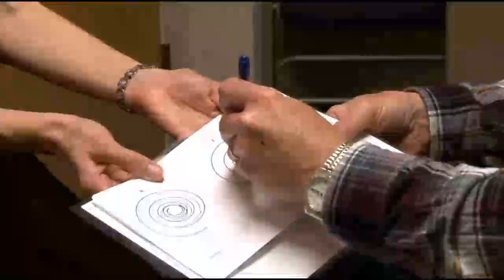Diagnosing and Treating Ataxia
Watch as CNOS Neurologist Dr. Elizabeth Hartman discusses the signs, symptoms and treatment options for Ataxia.